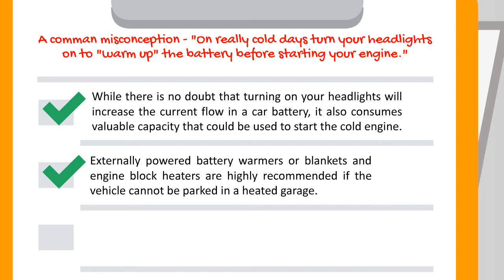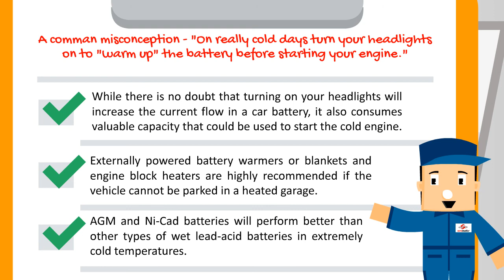On Really Cold Days Turn Your Headlights On To "Warm Up" The Battery Before Starting Your Engine.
A comman misconception - "On really cold days turn your headlights on to "warm up" the battery before starting your engine."

- While there is no doubt that turning on your headlights will increase the current flow in a car battery, it also consumes valuable capacity that could be used to start the cold engine.

- Externally powered battery warmers or blankets and engine block heaters are highly recommended if the vehicle cannot be parked in a heated garage.

- AGM and Ni-Cad batteries will perform better than other types of wet lead-acid batteries in extremely cold temperatures.